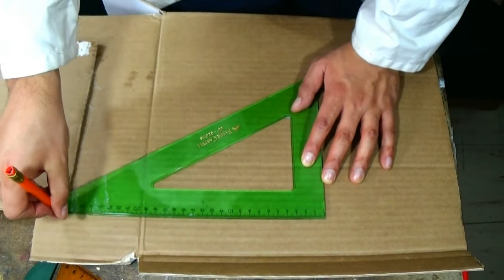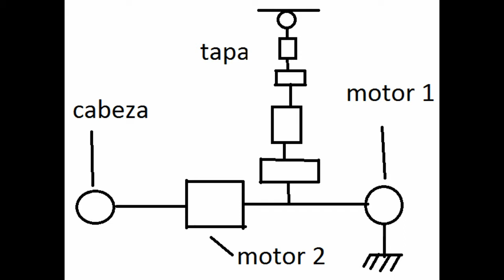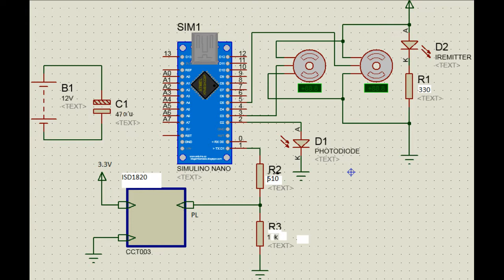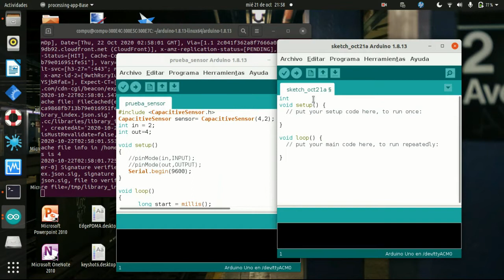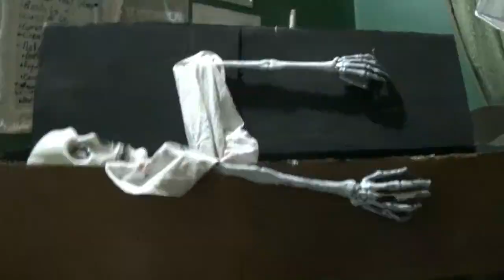como hacer un esqueleto que se mueve solo con arduino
en este aterrador  video  te  muestro como hacer un  esqueleto  que se mueve por si mismo mediante electrónica.